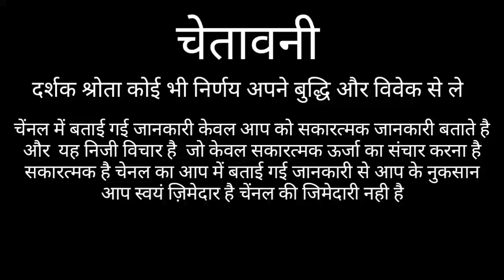वृष राशि बड़ी घटना | VRISHABHA RASHIFAL 2021 | TAURUS HOROSOCPE 2021 | VRISH RASHI